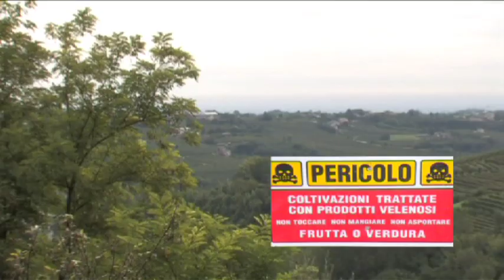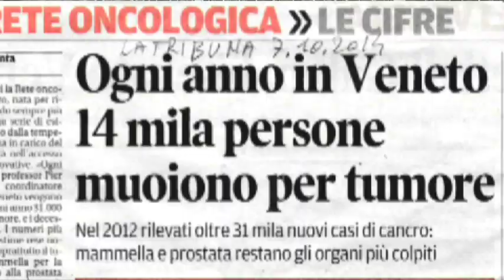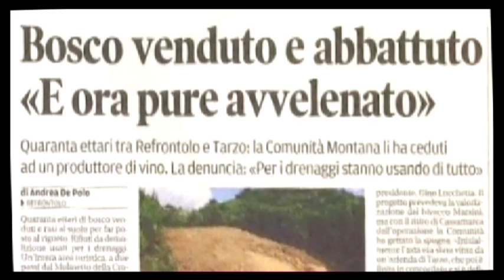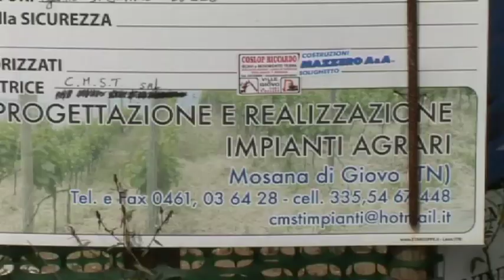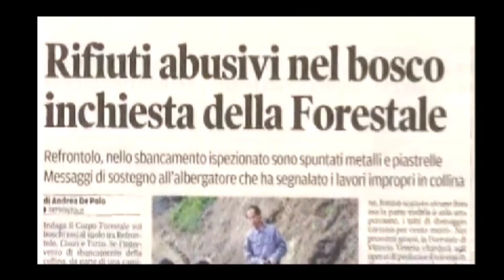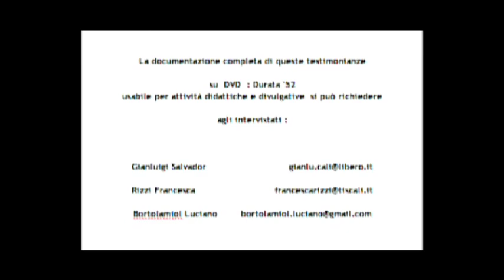Monocoltura DOCG. Una devastante GRANDE OPERA.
Refrontolo (TV) :   Ancora usi di chimica pesticida, cancerogena, mutagena in Agricoltura? Ancora scelte di  scassi  idro-geologici per favorire le monocolture ?  Il FUTURO VIVIBILE  esige il coraggio di un ritorno alla sapienza e ai tempi di ... MADRE NATURA.